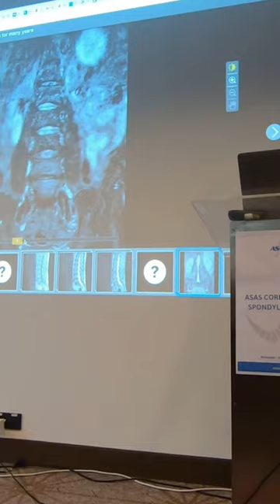Meanwhile in Brussels. ASAS Core Course 2023.